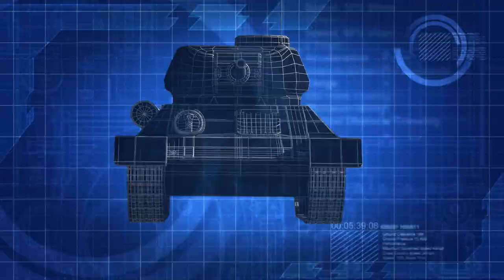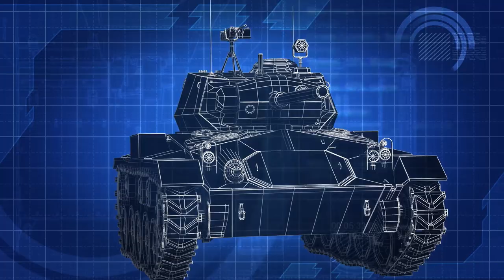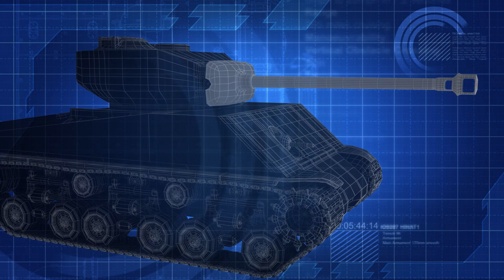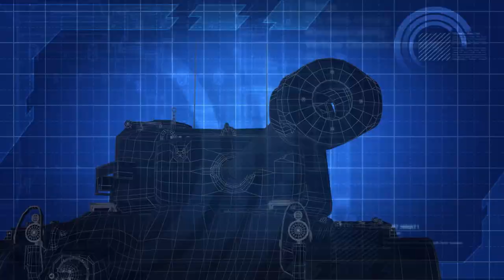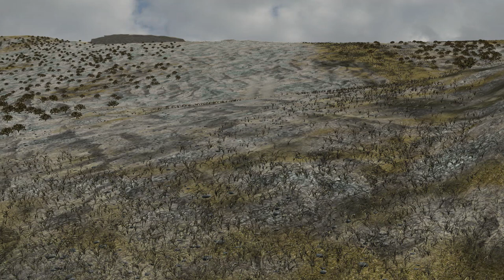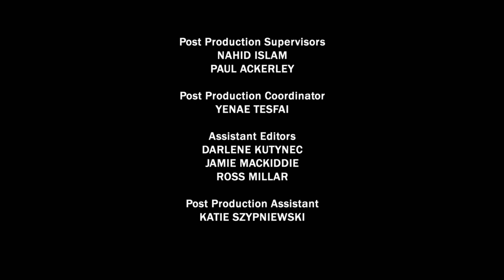Greatest Tank Battles | Season 2 | Episode 1 | The Battle of France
At the outset of WWII, the Germans pioneered a new form of mobile armored warfare. This is the story of how the Nazi's unleashed the blitzkrieg on Western Europe as thousands of Panzer tanks raced across rugged terrain and crushed Allied defenses.

Stars: Robin Ward, Ralf Raths